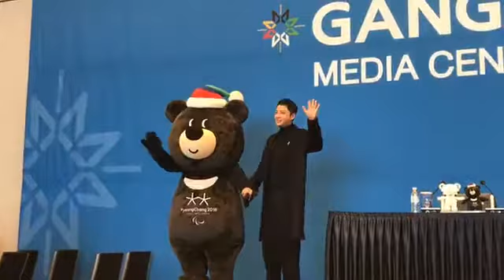2018년 3월 10일 패럴림픽 홍보대사 기자회견 (춘천)